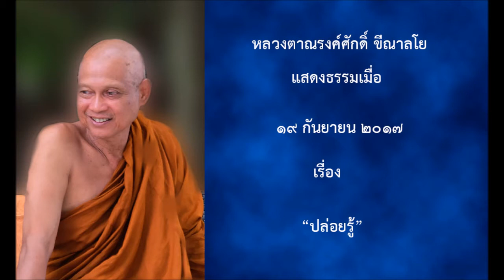170919B-9 ปล่อยรู้ - หลวงตาณรงค์ศักดิ์ ขีณาลโย